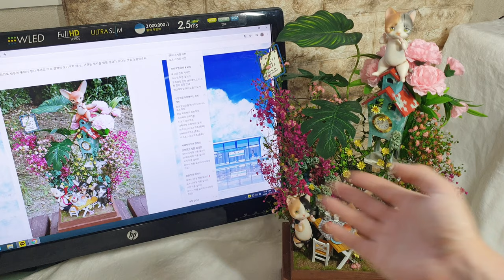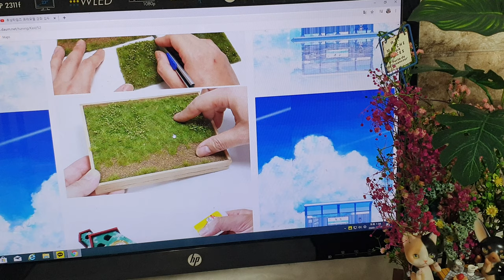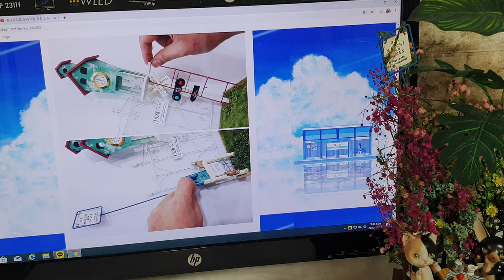튜닝타임즈 프라모델 강좌 김두영 강사님의 Garden Party in Bomi & Yourumi 봄이와 여름이의 가든파티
프라모델 에어브러시 수업과 넨도로이드 커스텀 수업을 담당하고 있는 김두영 강사님이 마눌님이 만든 비스크인형 봄이와 여름이의 디스플레이 개념으로 미니어쳐 작업을 해주셨는데요, 봄에서 여름으로 넘어가는 따뜻한 계절의 느낌으로 드라이플라워와 조화, 그리고 각종 소품을 활용하여 가든파티를 하는 모습으로 연출을 해주셨습니다^^ 튜닝타임즈